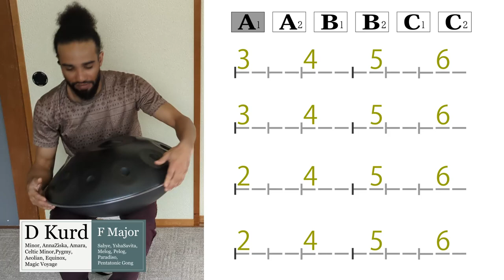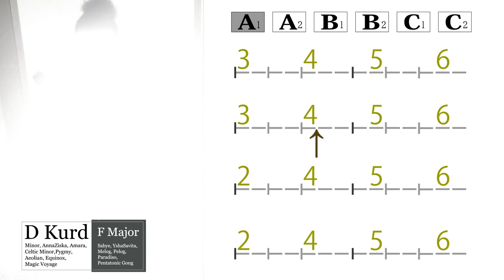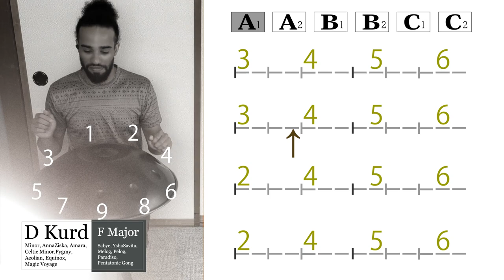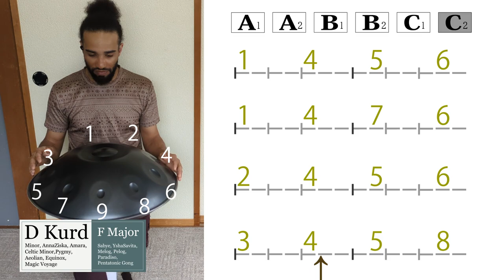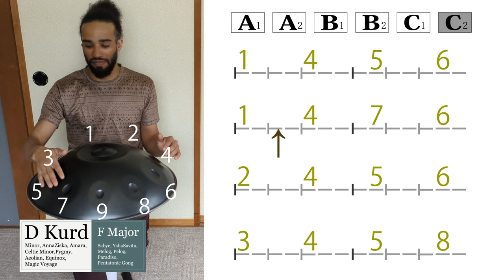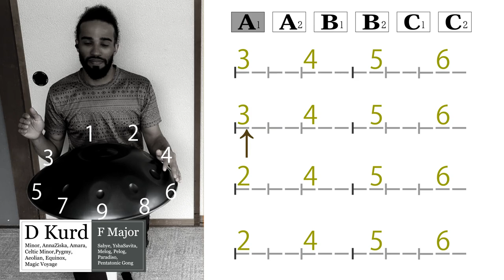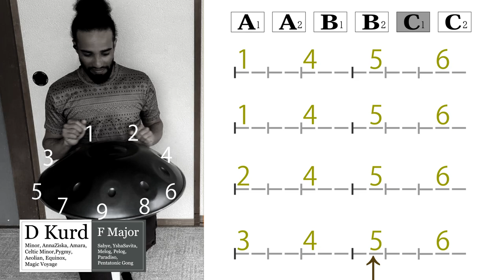【ハンドパン練習】7拍子基本編 - 絶対に上手くなる !!! Michaël Akortia - D Kurd - 7/8 beats Basic | Backing Track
**この音源はハンドパンの練習音質に合うように作成しているのでスマホのスピーカからでは主な低音域パートが聴こえにくいです。スピーカーを一緒に使用するとより楽しく演奏できます。

1セット毎にハンドパンパートが無音になります。

* The main bass parts are difficult to hear through your phone speakers because this sound source is created to match the sound quality of handpan practice. Using speakers together makes the performance more enjoyable.

* The handpan part is silenced after each set.
Practice repeatedly in time with the track, or try your own style of arrangement!

Handpan
Michaël Akortia (ミカエル アコーティア)